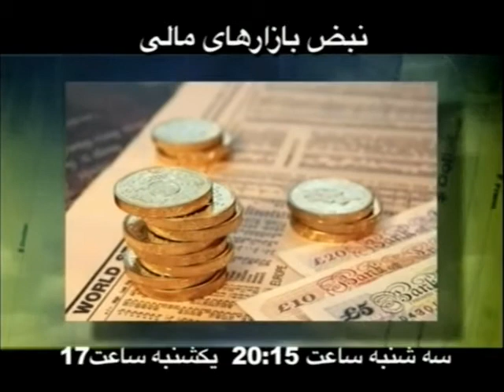Iran on the Crossroad / ایران در آستانه‌ ریزش یا ‌رویش؟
Pulse of Financial Markets: In Depth Economic News & Analysis
http:POFMNETWORK.com
http:IFTTV.com/Khashayar.Shojaati